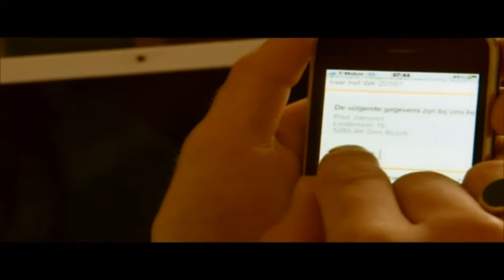TNT Post (PostNL) combines the power of Qrcodes and mobile with directmail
One Shoe created and introduced a new service for PostNL called Direct Mobile Marketing (DMM). For TNT Post (now PostNL) One Shoe made a shortfilm about the power of Qrcodes and mobile  combined with directmail.